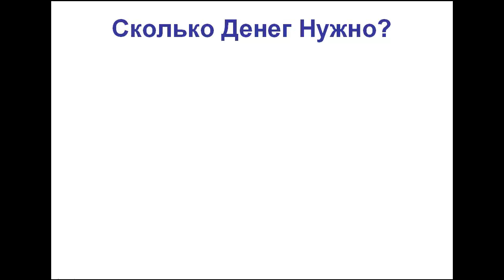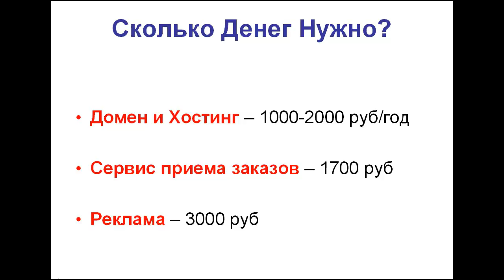2 14 вордпрес